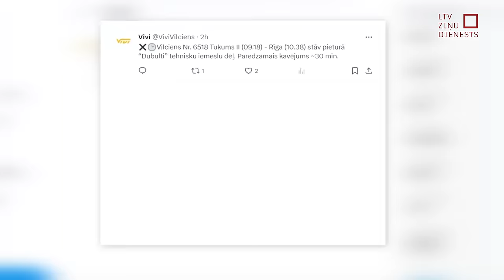Vilciena vietā taksometrs?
Arī šodiena nebija izņēmums, kad cilvēkiem vilcieni bija jāgaida līdz pat pusotrai stundai. Pasažieri nereti gaida tos uz perona, jo ne visiem ir pieejama “Vivi” lietotne, mājaslapa vai sociālā tīkla “X” lietotne. Šodien notikušajā ārkārtas sanāksmē satiksmes ministrs Kaspars Briškens kopā ar atbildīgajiem no Autotransporta direkcijas, uzņēmuma “Latvijas dzelzceļš” un “Vivi vilciena” kopīgi raduši trīs iespējamos risinājumus reisa atcelšanas gadījumā.